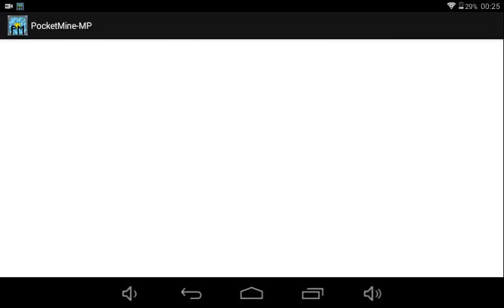Minecraft pe:4life server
I hope you guys enjoy ip:play.4life.net port:19132